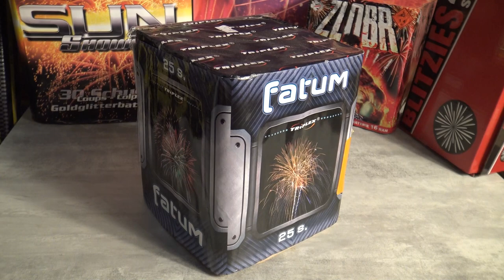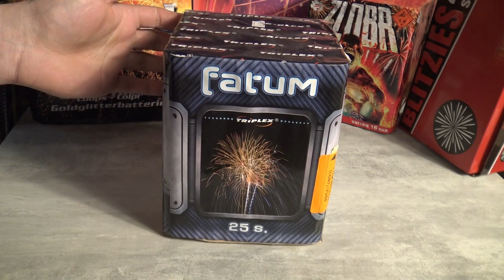Triplex Fatum 25 Schuss immer noch sehr Gut